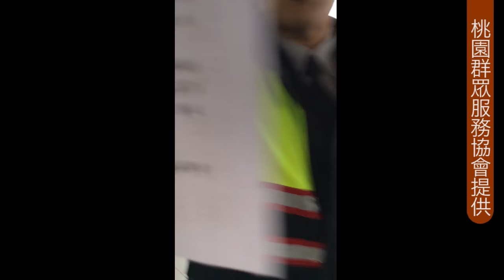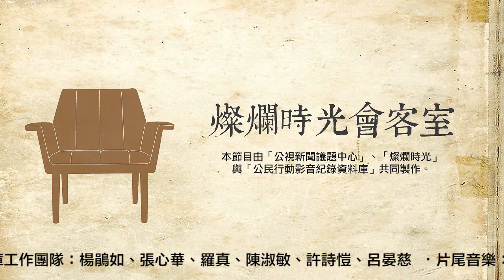燦爛時光會客室#95 失去自由的工人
2月27日早上桃園機場發生兩尼外勞被仲介強制遣返，兩名外勞去年12月在不知情的狀­況下被通報勞動部，因體檢提供不實檢體而違反《就業服務法》，突然被仲介告知隔日必須­遣返。

到底誰對誰錯？移工自己難道沒有責任？仲介有什麼問題？為何經常聽聞外勞「逃跑」？外­籍勞工為何會失去自由？